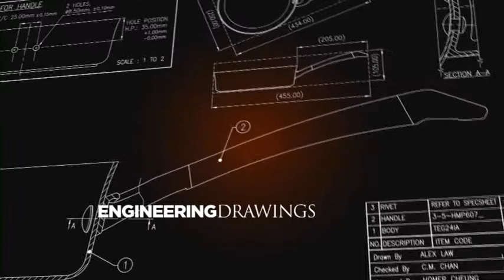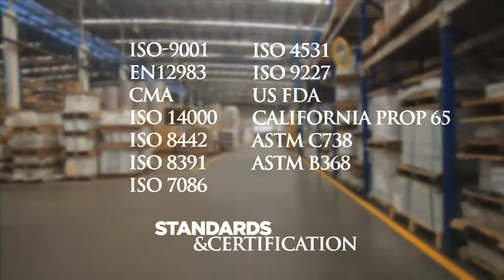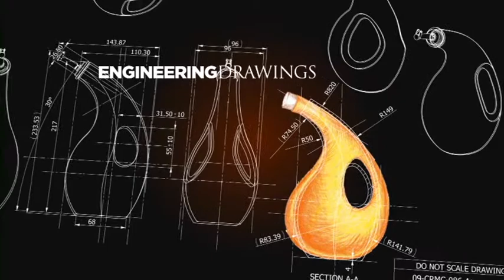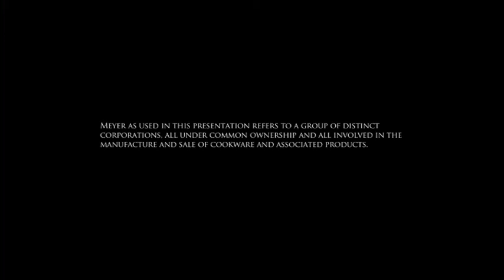Meyer Canada Corporation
Our recipe for success -- consumer insights, manufacturing and sourcing, marketing solutions, and continuous investment.
Meyer Cookware, A World Leader in Culinary innovations.